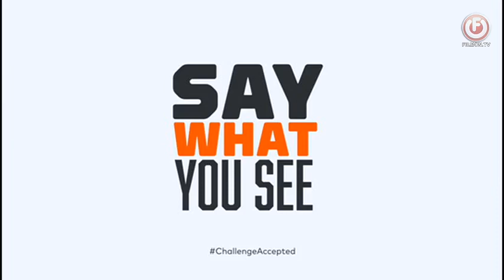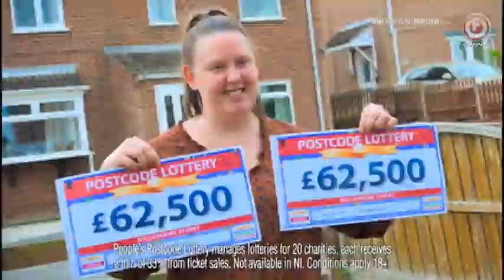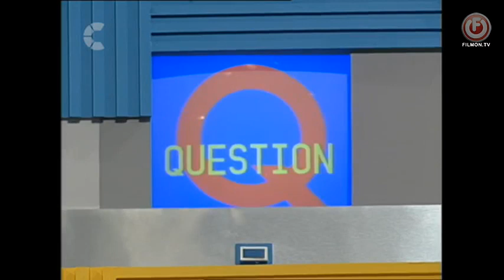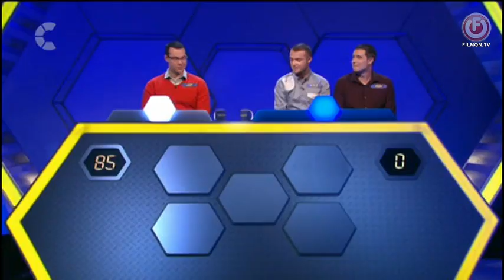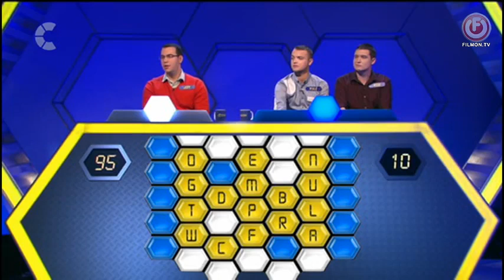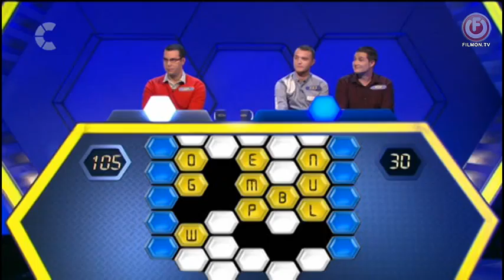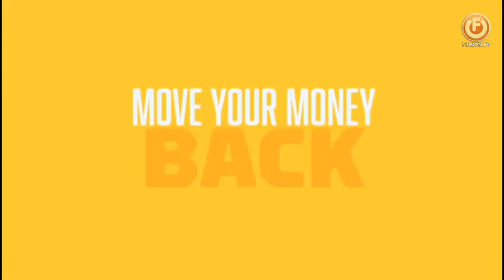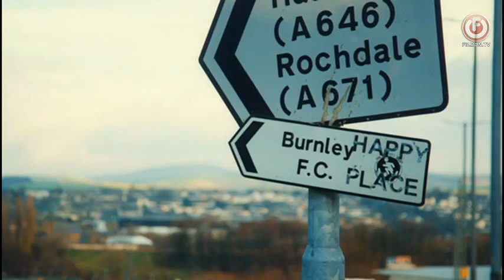Strike It Lucky S9 Episode 23